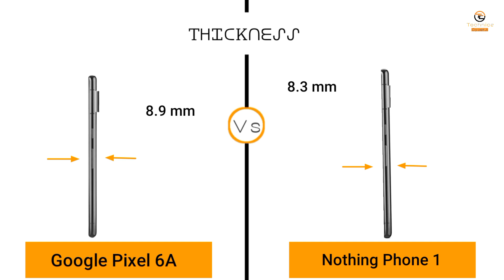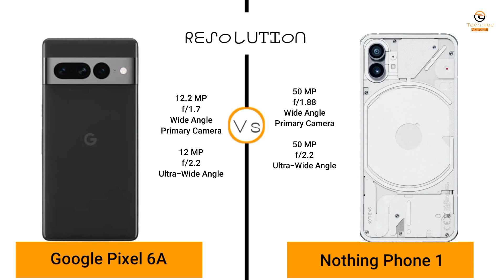Google Pixel 6A Vs Nothing Phone 1 Full Comparison | Smartphone Comparison | Technical Cyberji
google pixel 6a vs nothing phone 1,
google pixel 6a vs nothing phone 1 camera,
google pixel 6a vs nothing phone 1 trakin tech,
google pixel 6a vs nothing phone 1 tamil,
google pixel 6a vs nothing phone 1 speed test,
google pixel 6a vs nothing phone 1 battery test,
google pixel 6a vs nothing phone 1 telugu,
google pixel 6a vs nothing phone 1 comparison,
google pixel 6a vs nothing phone 1 in hindi,
google pixel 6a vs nothing phone 1 technical guruji,
google pixel 6a vs nothing phone 1 malayalam,
google pixel 6a vs nothing phone 1 video test,
google pixel 6 a vs nothing phone 1,
nothing phone 1 vs google pixel 6a vs samsung a53,
nothing phone 1 vs google pixel 6a after update,
google pixel 6a vs nothing phone 1 bgmi test,
google pixel 6a vs nothing phone 1 battery drain test,
google pixel 6a vs nothing phone 1 battery,
google pixel 6a vs nothing phone 1 big billion day,
google pixel 6a or nothing phone 1 which is better,
google pixel 6a vs nothing phone 1 camera tamil,
google pixel 6a vs nothing phone 1 charging test,
google pixel 6 vs nothing phone 1 camera,
google pixel 6 pro vs nothing phone 1 camera test,
google pixel 6a compare nothing phone 1,
google pixel 6 vs nothing phone 1 deutsch,
pixel 6a vs nothing phone (1),
pixel 6a vs nothing phone,
g pixel 6a vs nothing phone 1,
google pixel 6a vs nothing phone 1 full comparison,
google pixel 6a vs nothing phone 1 gcam,
google pixel 6a vs nothing phone 1 gsmarena,
google pixel 6a vs nothing phone 1 hindi,
google pixel 6 vs nothing phone 1 hindi,
google pixel 6a vs nothing phone 1 trakin tech hindi,
google pixel 6a vs nothing phone 1 in telugu,
google pixel 6a vs nothing phone 1 in kannada,
google pixel 6a vs nothing phone 1 in 2023,
google pixel 6a vs nothing phone 1 in tamil,
google pixel 6a vs nothing phone 1 vs iphone 12,
google pixel 6a vs nothing phone 1 vs iphone 13,
iphone 11 vs google pixel 6a vs nothing phone 1,
google pixel 6a vs iphone 13 vs nothing phone 1,
google pixel 6a vs nothing phone,
google pixel 6a vs nothing phone 1 kannada,
pixel 6a vs nothing phone 1 bbd,
nothing phone 1 vs google pixel 6a malayalam,
google pixel 6a vs nothing phone 1 nanoreview,
oneplus 10r vs google pixel 6a vs nothing phone 1,
google pixel 6a vs nothing phone 1 pubg test,
google pixel 6 pro vs nothing phone 1,
pixel 6a vs nothing phone 1 geekyranjit,
google pixel 6a vs nothing phone 1 review,
nothing phone 1 vs google pixel 6a review,
google pixel 6a vs nothing phone 1 smartprix,
google pixel 6a vs nothing phone 1 camera test,
nothing phone 1 vs google pixel 6a camera test,
google pixel 6a vs nothing phone 1 vs samsung a53,
google pixel 6a 5g vs nothing phone 1,
google pixel 6 5g vs nothing phone 1,
google pixel 6a vs nothing 1